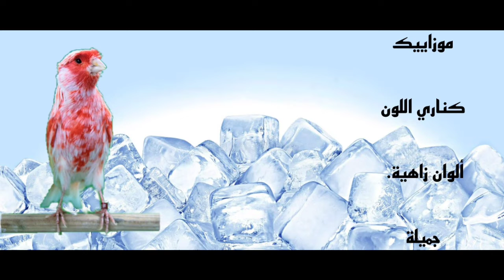اغلى أنواع الكناري 😮